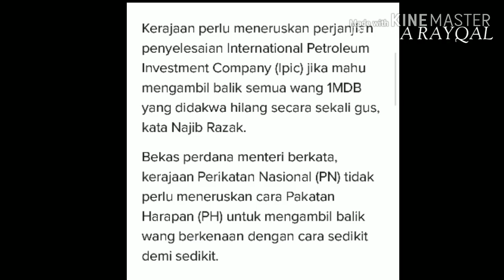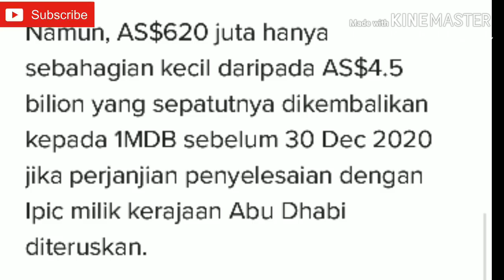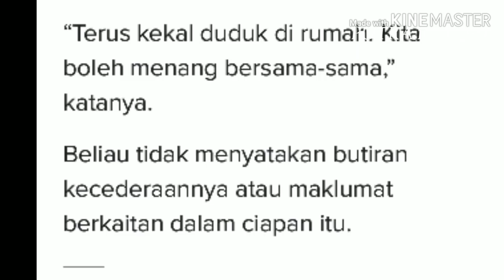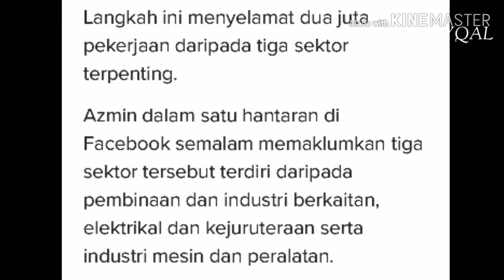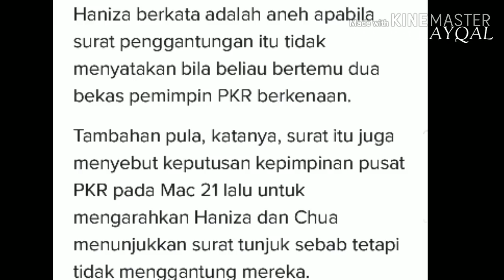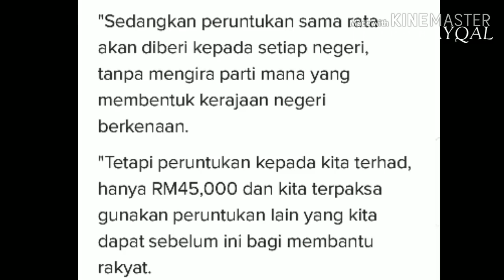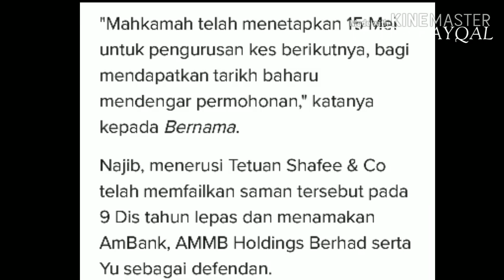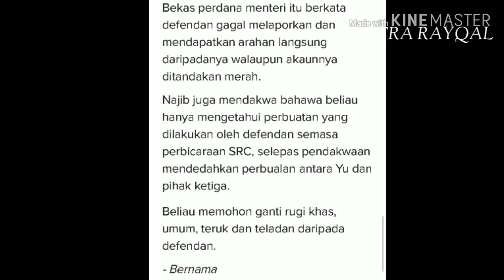Najib Gesa Kerajaan Jangan Ikut PH Ambil Balik Dana 1MDB l Lim Guan Eng Keluar Wad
najib Gesa Kerajaan Jangan Ikut PH Ambil Balik Dana 1mdb sikit-sikit.

Lim Guan Eng Keluar wad.

haniza talaha menerima Surat pengantungan Dan tunjuk sebap bersama tian Chua susulan dirinya Didakwa melakukan pertemuan dengan azmin Ali.

agihan budjet terengganu Tak sama rata kata ketua perhubungan umno negeri terengganu.